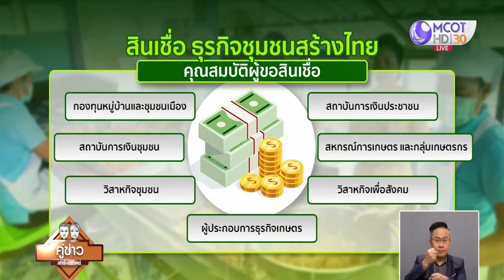เคียงคู่รู้ค่ากับ ธ.ก.ส. ตอน สหกรณ์กองทุนสวนยาง อ.บ่อทอง จ.ชลบุรี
รายการเคียงคู่รู้ค่ากับ ธ.ก.ส. ในรายการคู่ข่าวเสาร์อาทิตย์